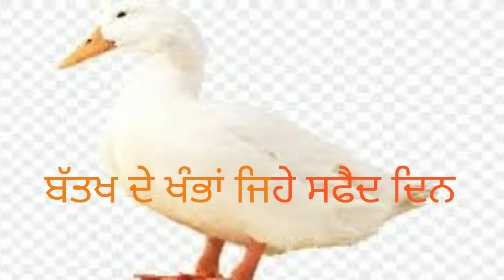ਬੱਤਖ ਦੇ ਖੰਭਾਂ ਜਿਹੇ ਸਫੈਦ ਦਿਨ | Batakh De Khambhan jihe Sfaid Din | ਅੰਕ- 3 |Pargat Singh Sidhu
ਬੱਤਖ ਦੇ ਖੰਭਾਂ ਜਿਹੇ ਸਫੈਦ ਦਿਨ ਨਾਵਲ ਪ੍ਰਗਟ ਸਿੰਘ ਸਿੱਧੂ ਦੀ ਰਚਨਾ ਹੈ।ਇਹ ਨਾਵਲ ਦਾ ਦੂਜਾ ਅੰਕ ਹੈ ਜੋ online teaching ਦੋਰਾਨ ਰਿਕਾਰਡ ਕੀਤਾ ਗਿਆ ।